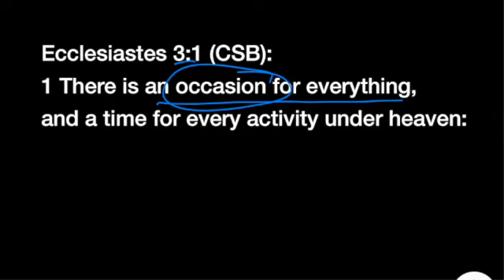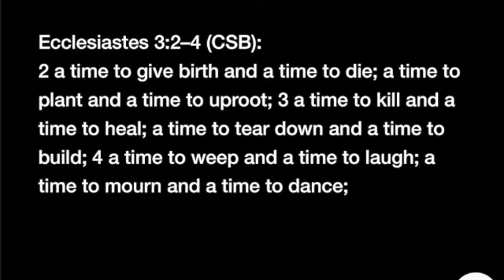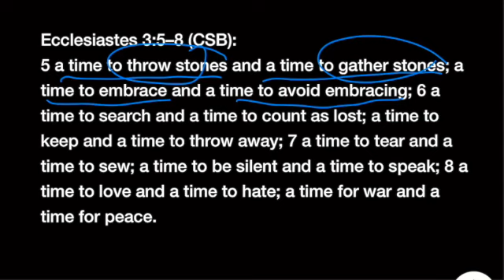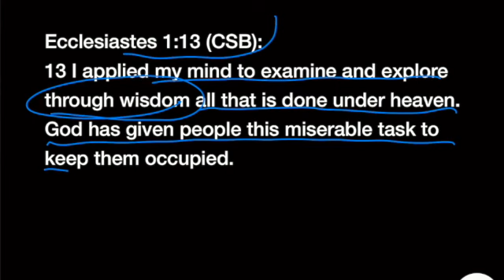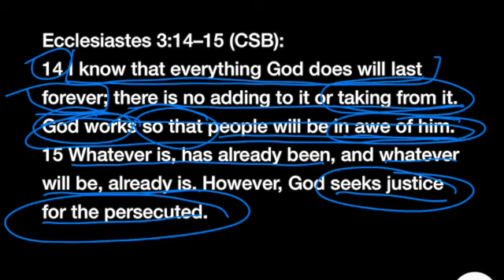Adult Bible Study: Ecclesiastes 3:1-15 with Associate Pastor Charles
Adult Bible Study following along with Exploring the Bible: Lifeway Bible study material. Ecclesiastes 3:1-15

These are the commentaries I used during the study of this passage, therefore some of the phrases or thoughts were pulled from these resources.

-Biblical Studies Press. The NET Bible First Edition Notes. Biblical Studies Press, 2006.

-Carson, D. A., R. T. France, J. A. Motyer, and G. J. Wenham, eds. New Bible Commentary: 21st Century Edition. 4th ed. Leicester, England; Downers Grove, IL: Inter-Varsity Press, 1994.

-Chrispin, Gerard. The Bible Panorama: Enjoying the Whole Bible with a Chapter-by-Chapter Guide. Leominster, UK: Day One Publications, 2005.

-Eaton, Michael A. Ecclesiastes: An Introduction and Commentary. Vol. 18. Tyndale Old Testament Commentaries. Downers Grove, IL: InterVarsity Press, 1983.

-Walvoord, John F., and Roy B. Zuck, Dallas Theological Seminary. The Bible Knowledge Commentary: An Exposition of the Scriptures. Wheaton, IL: Victor Books, 1985.